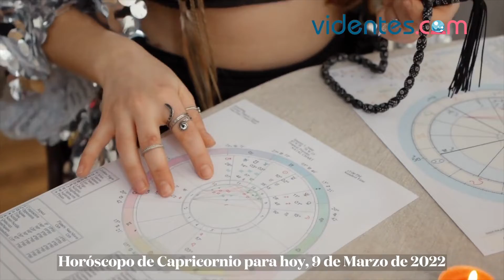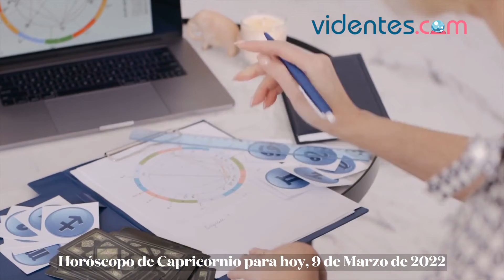HORÓSCOPO DIARIO ⭐💥💖 CAPRICORNIO ♑️ MIÉRCOLES, 9 DE MARZO DE 2022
Horóscopo de hoy, miércoles 9 de Marzo de 2022. El horóscopo para hoy: descubre tu futuro gracias a mi horóscopo diario para ti.